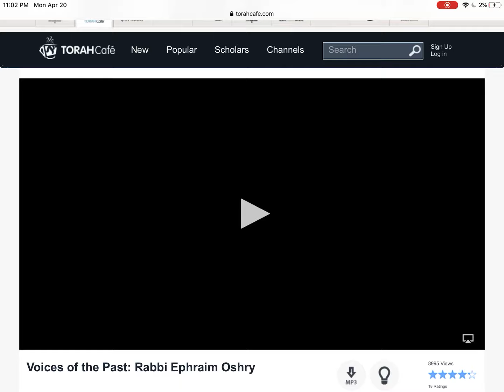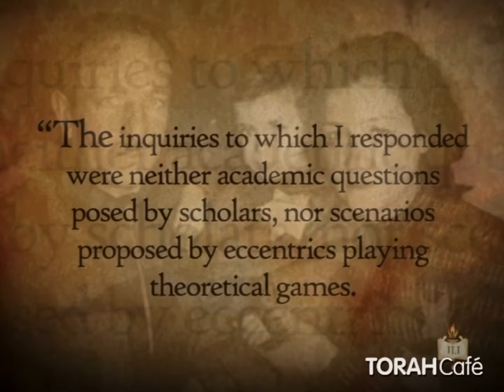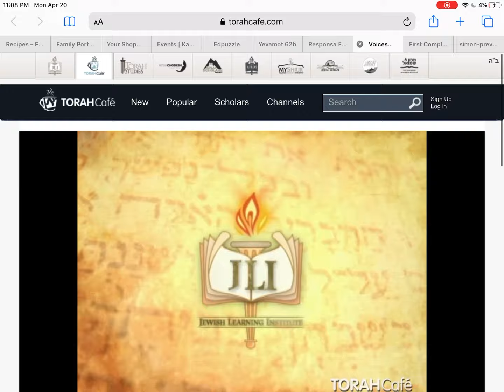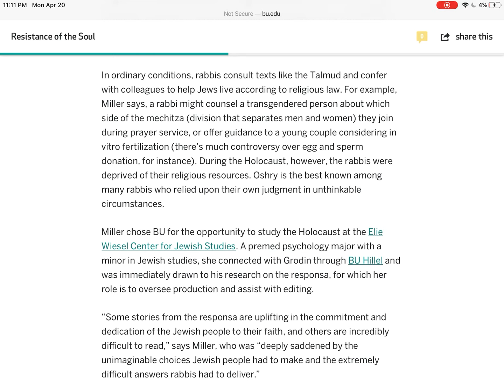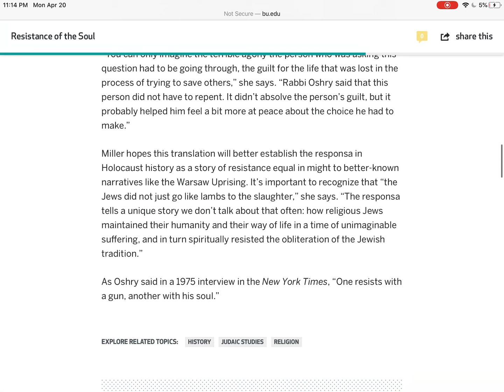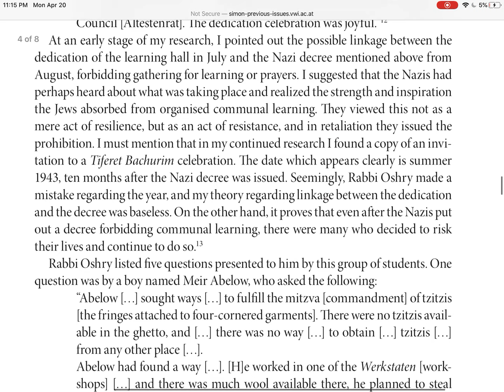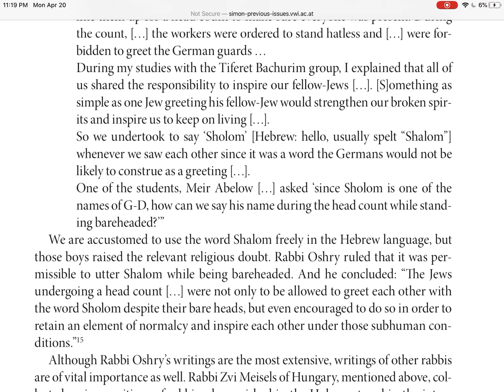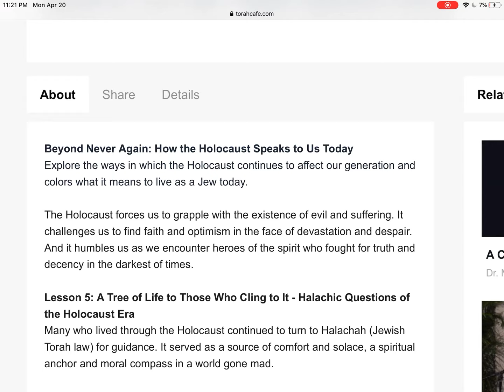Yom hashoah 2020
A glimpse into rabbi Ephraim oshry’s responsa